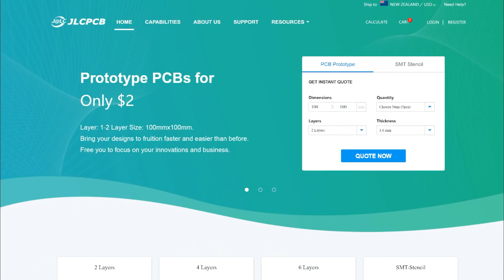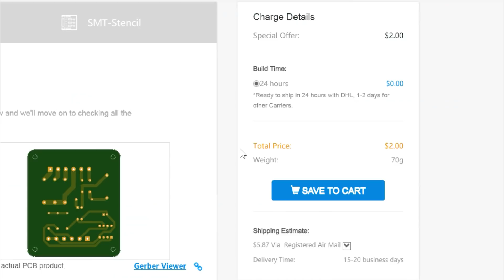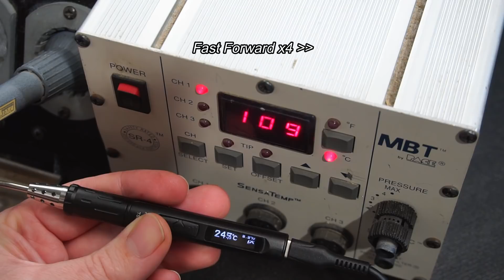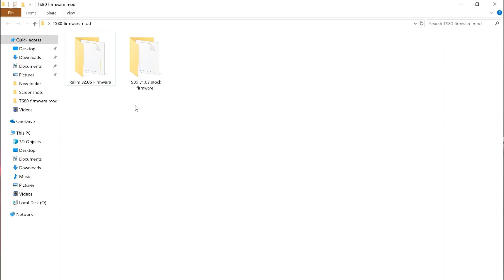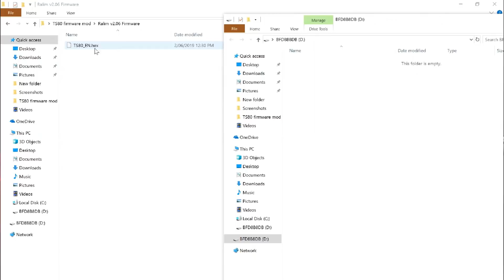Review - The TS80 Soldering Iron! Does it live up to the Hype?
I was very impressed by the TS80 soldering iron. I have plans to make this iron into a proper soldering station.

If you attempt to recreate/replicate anything you’ve seen in this Or any other video, you’re doing so at your own risk.
- Schematix -